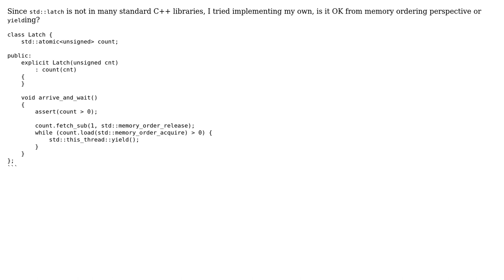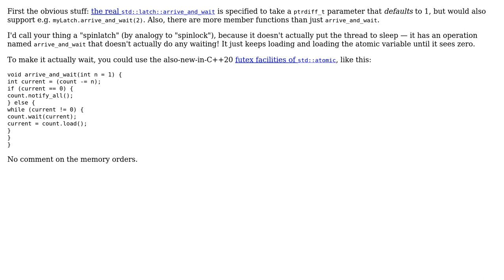Code Review: C++ latch implementation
With thanks & praise to God, and with thanks to the many people who have made this project possible! You are responsible for your own actions.